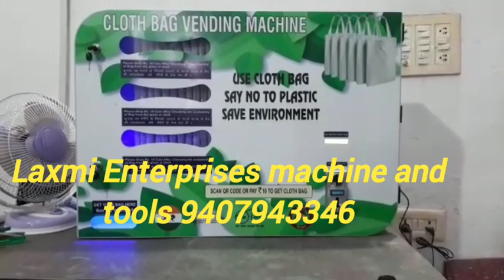cloth bag vending machine